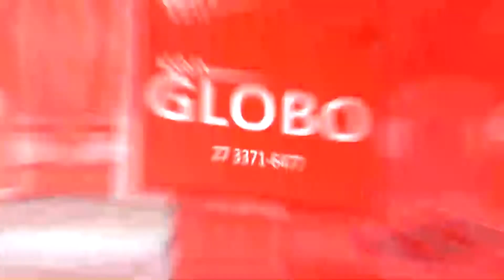Ronda da Cidade Linhares - COMPLETO - SEGUNDA - 17/07/2023